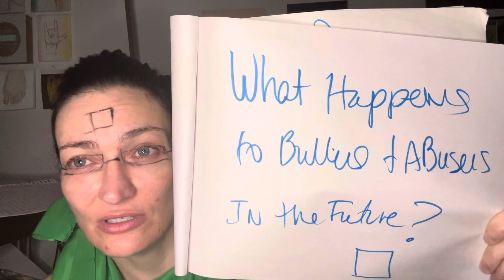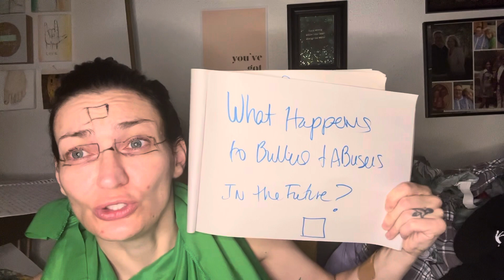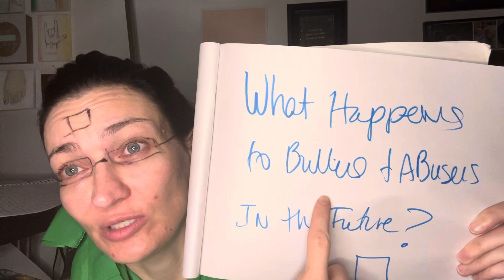Apparently Taylor swift steals cube dicks style & is going to jail. No matter what.Learn.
Why do people not learn from the past, why do the abuse, follow offers like lemmings or meerkats. Can directors or celebs get away with extreme abuse. Especially if their personal feelings are hurt or are just narcissistic. Where does society place them in the future? Why doesn’t the women and impaired open their own doors. Bad film. Dating your hand if you can move it?